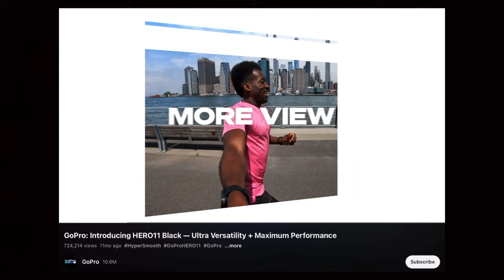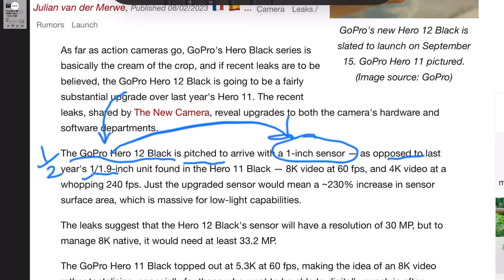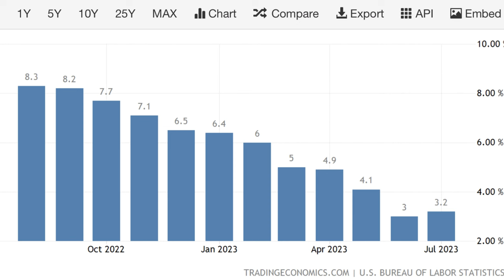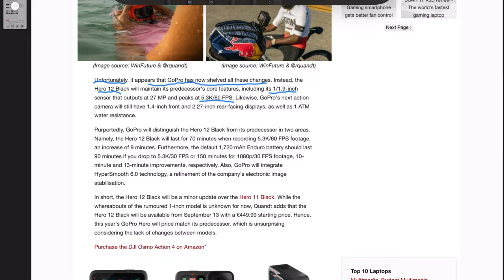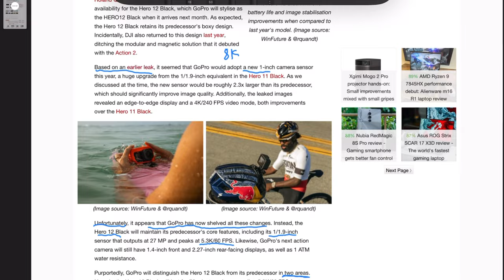The GoPro Hero 12 is a Hard Pass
Here we take pre-launch look at the latest leaks and rumors on the gopro hero 12. We originally had hope this would be a big upgrade cycle offering a new 1 inch image sensor. As we get closer to the release date it seems this is less likely. If these latest leaks are true, and we have minimal updates, I still recommend the DJI action 4.

DJI Action 4

My riding gear:
Heated gloves